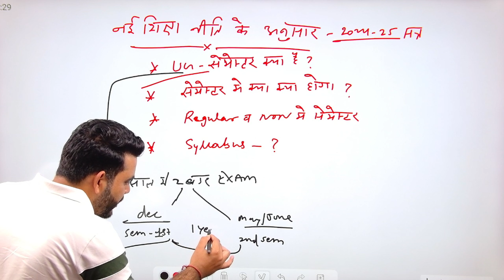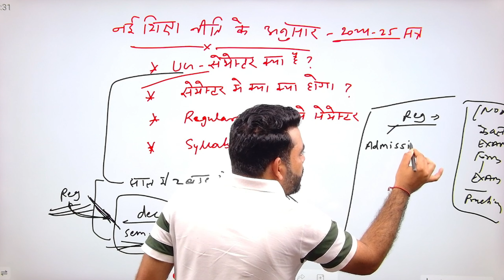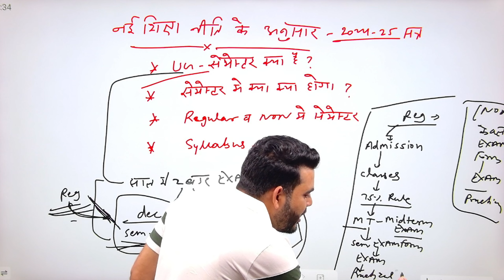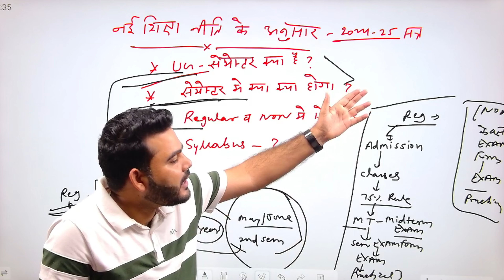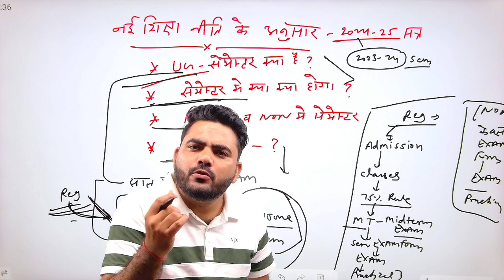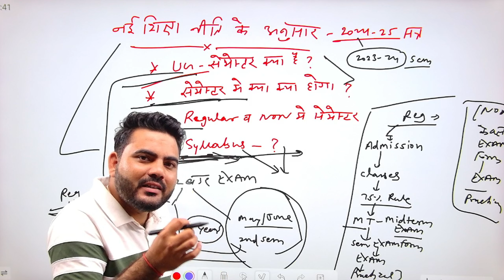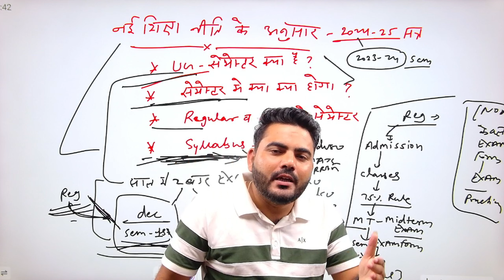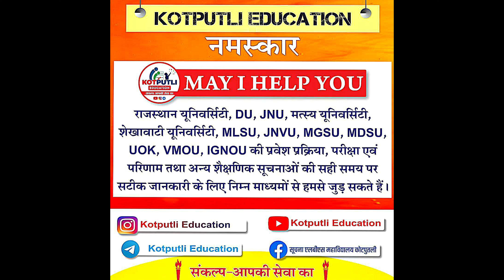NEW EDUCATION POLICY | SEMESTER KYA HAI | SEMESTER ME KYA KYA HOGA | MIDTERM/ASSIGNMENT FULL DETAILS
नमस्कार

कॉलेज सेमेस्टर सिलेबस कैसे देखें ?

3RD CHANNEL